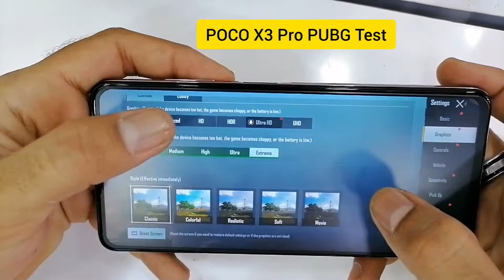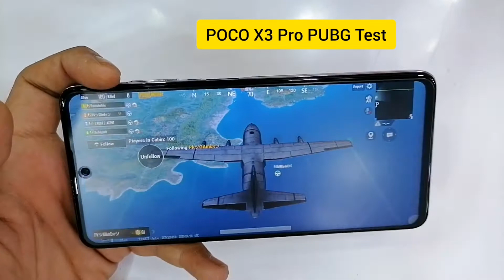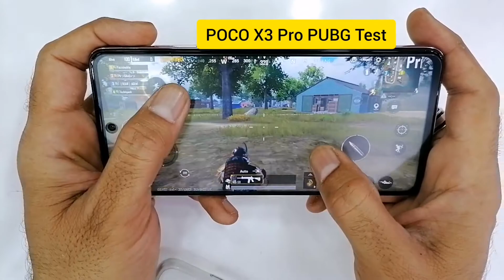POCO X3 Pro PUBG Test | PUBG Game Play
Specifications:

Display: 120Hz 6.67" FHD+ Gorilla Glass 6
CPU: Snapdragon 860 2.9GHz
GPU: Adnero 640
Memory: 8GB/256GB & 6GB/128GB UFS 3.1
Battery: 5160mAh 33W fast charging
Camera:
Rear: 48MP+8MP+2MP+2MP
Front: 20MP

Thanks